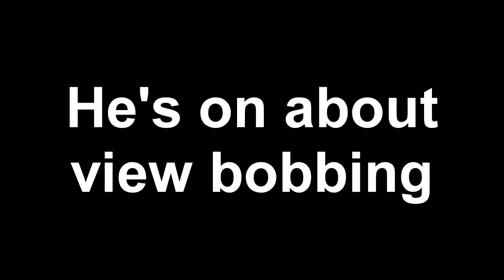The Big Head Challange 2.0 - Hypixel UHC Highlights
I had this lying around on my computer from my april 1st stream so i decided to pass this big head challange video to Weird for him to edit :P

▬▬▬▬▬▬▬▬▬▬▬ LINKS▬▬▬▬▬▬▬▬▬▬▬▬▬▬▬

IP: mc.hypixel.net